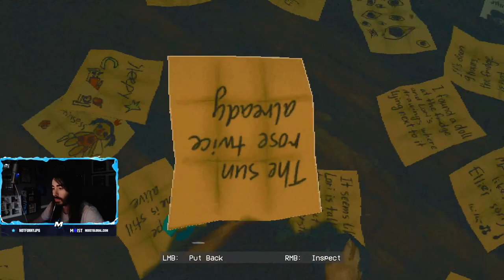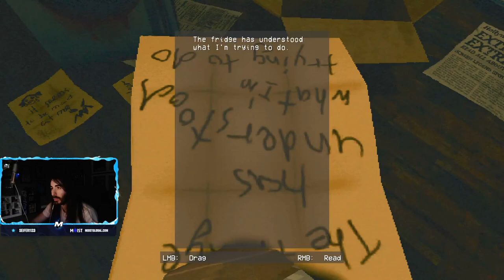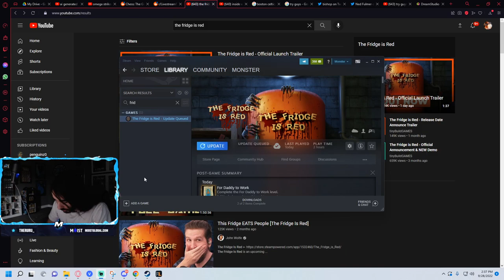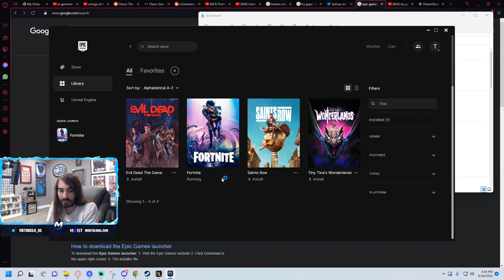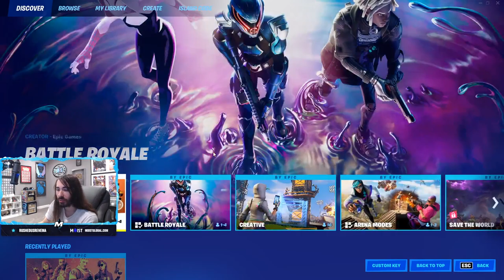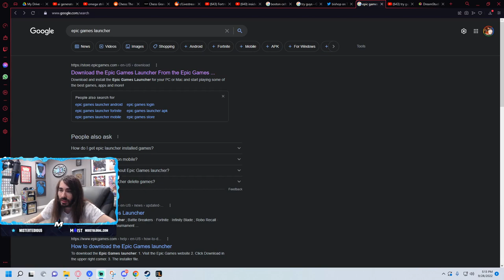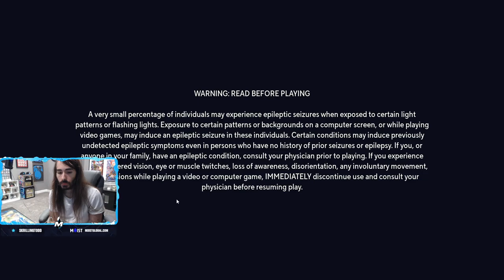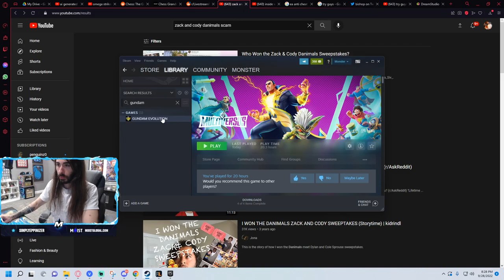Charlie Fights a Fridge During a Hurricane | The Fridge is Red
Chapters:
0:00 - The Fridge is Red
1:49:21 - Fortnite
2:18:54 - MultiVersus
3:06:34 - Gundam Evolution

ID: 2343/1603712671